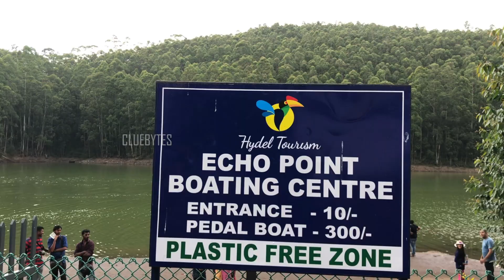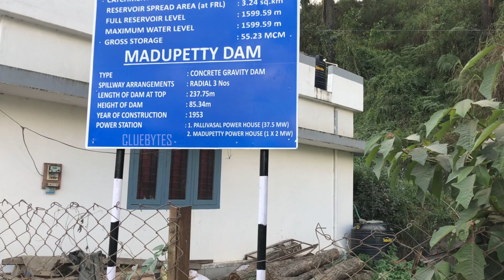Echo Point | MATTUPETTY Dam|மூணார் சுற்றுலா| Munnar Tourist Places | Munnar Trip Tamil Travel Vlogs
This video is all about our trip to Munnar.

After spending quality time in Kundala Dam, we started to Echo Point. Echo Point is popular for its natural echo phenomenon and it's mesmerising view. Echo Point is 18 Km away from Munnar. Echo Point was so much fun for me personally as it was my first ever experience hearing Echo.

After Echo Point, we visited Mattupetty Dam. This is located 11 Km away from Munnar. Actually the Dam itself used as the main road. I didn't even realize a bit in the morning while we were travelling on that. I thought it was a Bridge🤪It was a great shock to me while I came to know the truth in evening.

Boating facility available in both Echo Point and Mattupetty Dam.
Clue Bytes
Watch all episodes of "இதுதான் எங்க STORY Of KERALA":

We are Senu & Abiya from Coimbatore, Tamilnadu. We love travel and exploring new places. We are so happy to share our travel vlogs with you all.

Being a couple traveller, we suggest every couple should take a Travel Holiday at least once in a year. Travelling makes us to understand each other even better. We travel to celebrate our special days, our victories and even when we have a fight 😜 Traveling is one of the best ways to learn more about ourselves.

Travel the world with us Digitally 😊😊